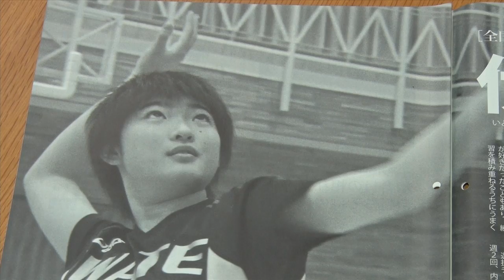八幡平探訪#113「春高バレー めざせ全国制覇！」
１月５日に開幕する春の高校バレーボール大会に女子の岩手県代表として出場する盛岡誠桜高校。
メンバーのひとり伊藤なのはさんは八幡平市立西根中学校出身です。小学校１年生の時に地元のスポーツ少年団でバレーを始めて中学の時には県代表として全国大会に出場しました。その時の夢は春高バレーに出場することでした。そして、次の夢は全国制覇です！